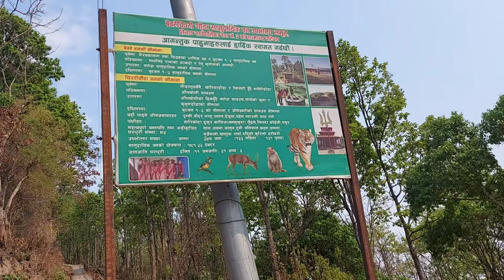Butwal to Nuwakot TourisArea full Vlog in LockdownTime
Butwal to Nuwakot vlogs